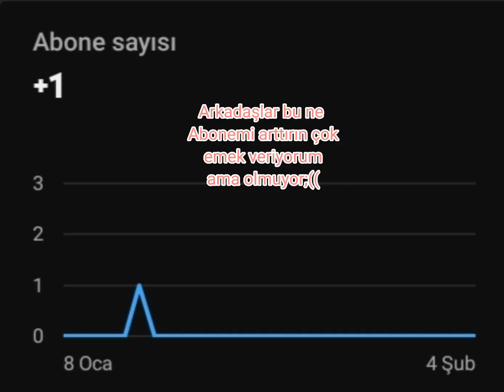Herkes neredeyse oluyo ama benim abone niye bu kadar az lütfen arttırın -idil